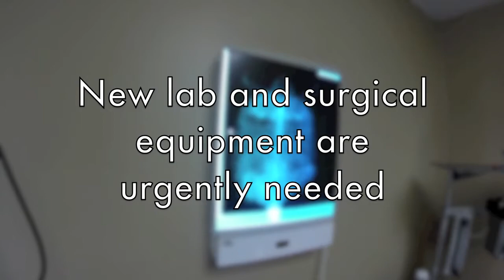Saturday April 26th - Kawartha Turtle Trauma Centre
Today I shared the Kawartha Turtle Trauma Centre video I put together.